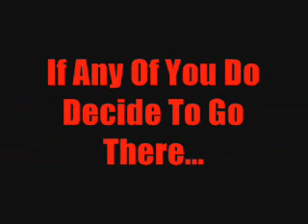Paranormal 101 - Ep.1 "The Gates Of Hell"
The first episode of my new YouTube series, Paranormal 101. This is the best place for all you need to know about all things paranormal. This series is in honor of my favorite holiday, Halloween. Any legends I discuss in these videos are 100% actual legends, even though they may not be true, they are still legends that I have come across in research. I assure you that NONE of the legends I will discuss have been made up by me or anyone I know.